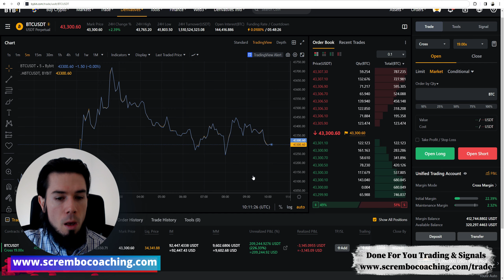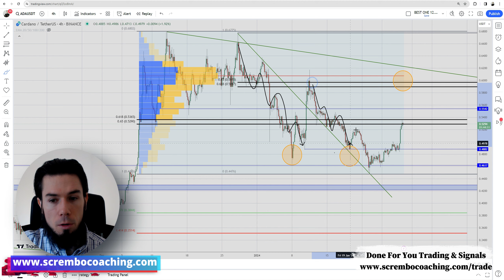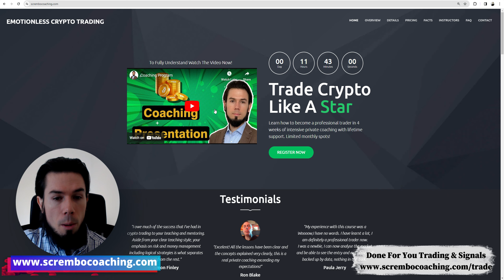🟢 CARDANO ADA Price Prediction Today January 31st 🟢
🟢 CARDANO ADA Price Prediction Today January 31st 🟢 ada cardano💰ADA Technical Analysis and Price Now! Price Prediction! December in this video we present you a greatly documented price prediction of the cardano market ADA with details.

0:00 Cardano ADA Price Prediction
2:00 Cardano Price Prediction
3:00 Cardano Price News
4:00 Cardano Price Prediction Today
6:00 Scrembo 1-to-1 Private Coaching